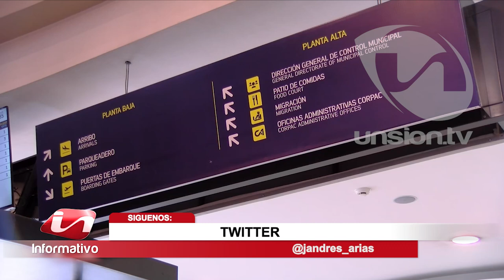Se extiende horario de operaciones del aeropuerto Mariscal La Mar de Cuenca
El aeropuerto de Cuenca extiende su horario de operaciones desde este lunes 28 de agosto, la terminal funcionará desde las 06:00 hasta las 23:00, esto después de que la Dirección General de Aviación Civil otorgó la autorización.